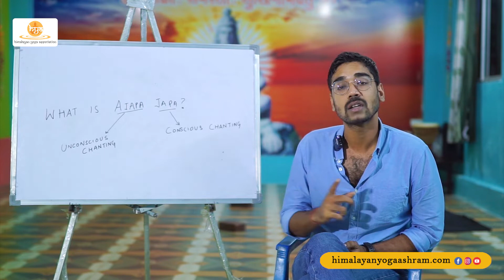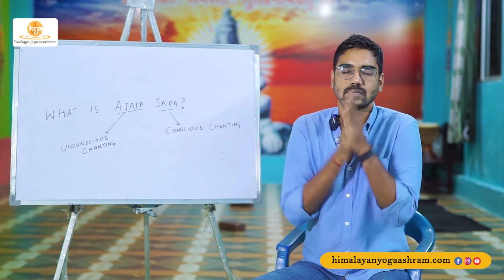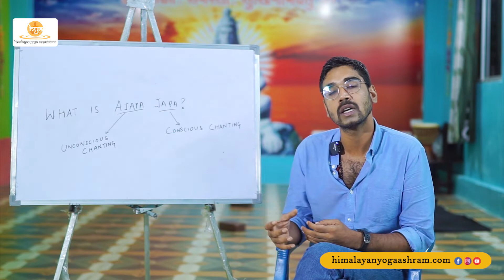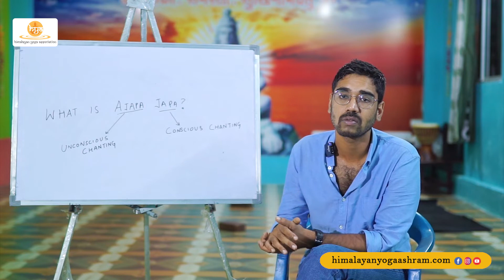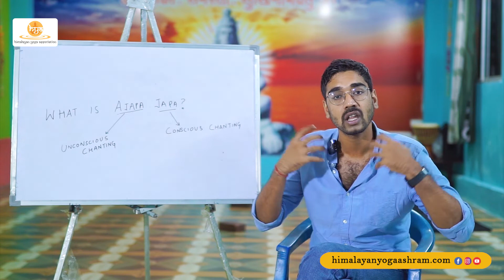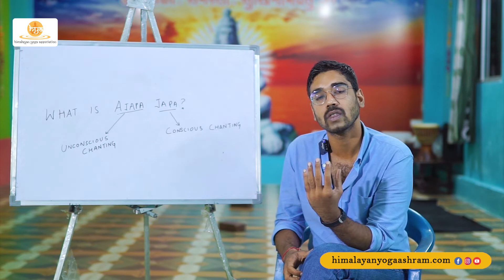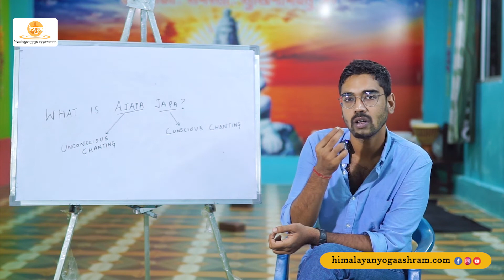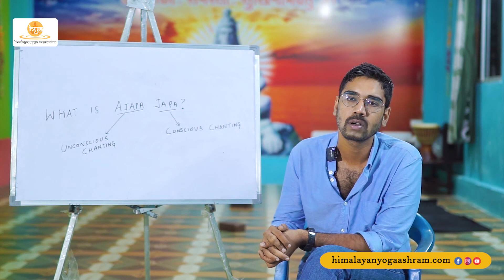Meditation for Stress | Ajapa Japa | Bali Yoga School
𝟏𝟎𝟎 𝐡𝐫𝐬 𝐘𝐨𝐠𝐚 𝐭𝐞𝐚𝐜𝐡𝐞𝐫 𝐓𝐫𝐚𝐢𝐧𝐢𝐧𝐠 𝐜𝐨𝐮𝐫𝐬𝐞 -

( Yoga Teacher Training in India ) -

(Online Yoga Teacher training Courses)-

( Yoga Teacher Training Worldwide ) -

( Yoga Retreat In Rishikesh India )-